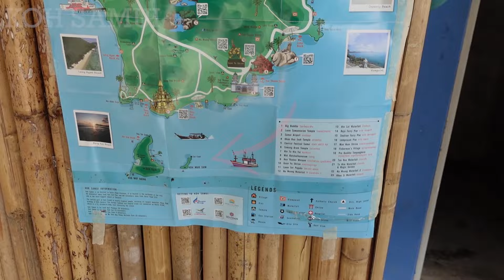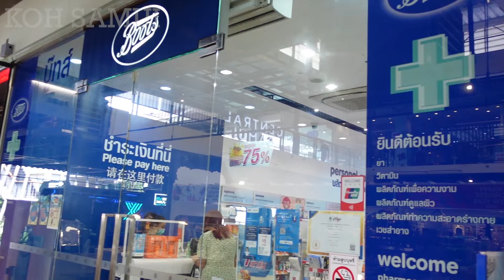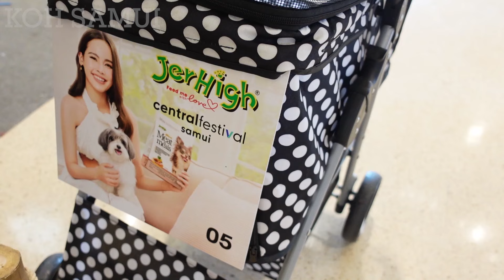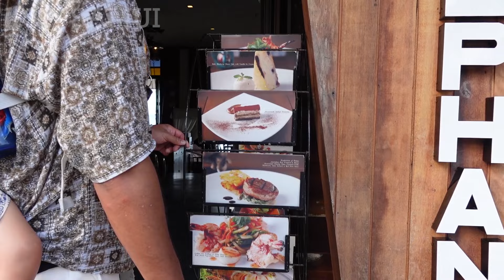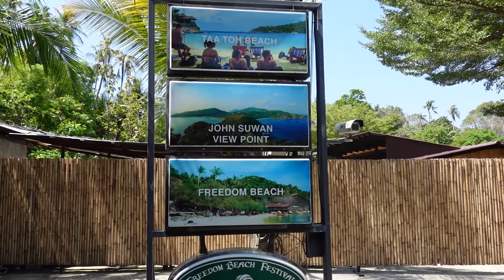Which Islands in Thailand Should You Visit? LET'S COMPARE... Koh Samui | Koh Phangan | Koh Tao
We've compared the three most popular Islands in Southern Thailand. Island hopping is one of our favourite things to do... and it doesn't get much better than Koh Tao, Koh Phangan & Koh Samui. Each Island in Thailand offers a different experience... so we have explained exactly what each Island offers.

00:00 Coming Up & Intro
01:12 Landing on Koh Samui
04:07 Best Day Trip From Koh Samui - Pig Island - Koh Mat Sum
11:13 Koh Tao - Sairee Beach
18:33 Best Day Trip From Koh Tao - Koh Nangyuan
21:15 Koh Phangan
25:58 Koh Phangan - Koh Raham

THE LINKS FOR THE CAMERA GEAR  IN THE VIDEO:

SONY ZV1 VLOGGING CAMERA:
SANDISK EXTREME 128GB SD CARD:
JOBY 1K PRO GORILLAPOD KIT:
WD MY PASSPORT FOR MAC - 2TB
MACBOOK PRO 2020 WITH M1 CHIP:
RODE VIDEOMICRO COMPACT ON CAMERA MICROPHONE: